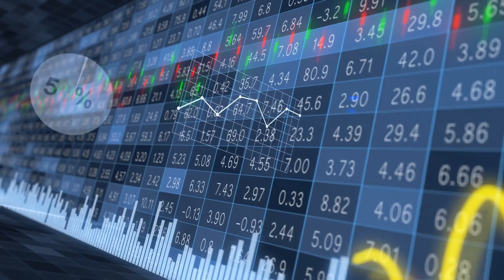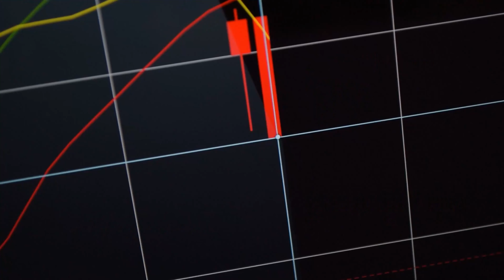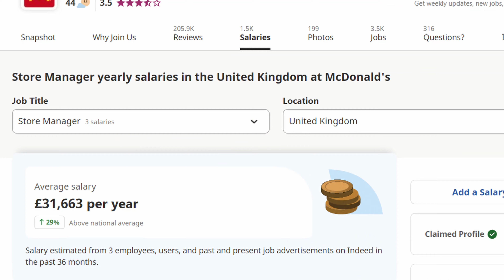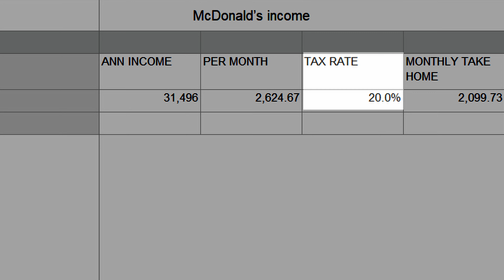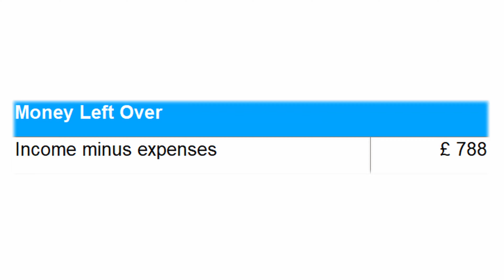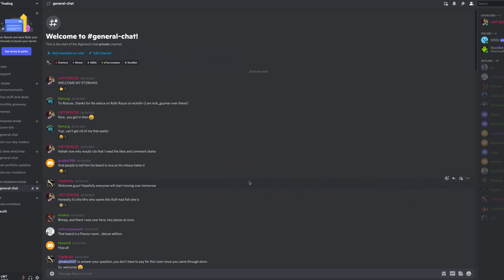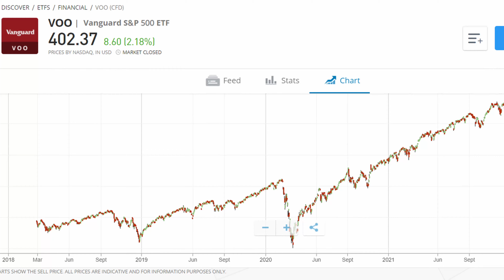How To Go From McDonalds To MILLIONAIRE | Step By Step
HOW TO BECOME A MILLIONAIRE WORKING AT MCDONALDS
𝐃𝐈𝐒𝐂𝐎𝐑𝐃 𝐂𝐇𝐀𝐓𝐑𝐎𝐎𝐌
In this video I talk about how anyone working at McDonald's with the right mindset can become a millionaire its not that hard just requires a bit of work frugality and patience. if you want to know how to become a millionaire i hope this video will help you plan your own future into how to make more money and become more financially secure through investing.

Part 2 is coming soon and do not miss out on how to build wealth in your 20s and this investing for beginners mindset its important that you cannot really build your wealth fast and its the slow and steady investing approach that works over time

** 𝐌𝐘 𝐎𝐓𝐇𝐄𝐑 𝐓𝐎𝐎𝐋𝐒 **
If you are a day trader of stocks then you may want to know that these,
MY SCANNER:
Link to TradingView:
I repeat this video does not constitute investment advice or personal recommendations as your specific financial circumstances have not been considered. No warranty is given in regards to the accuracy and completeness of the information. My videos and posts are my opinions Only